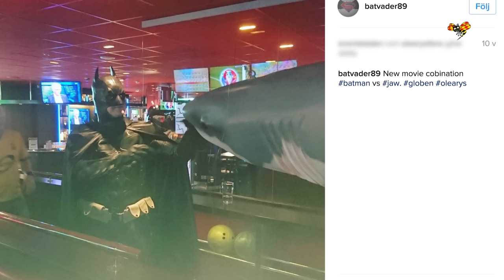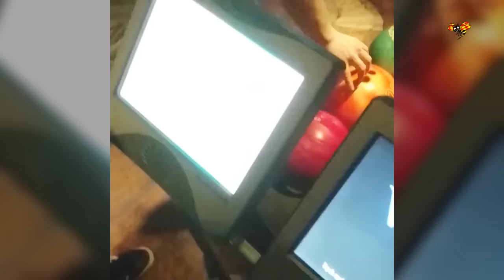Han är Batman på Stockholms gator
Polisen ryckte ut efter att en man i Batmandräkt vandrat runt på Östermalm. Efter en kontroll kunde de konstatera att Eskil Eriksson var ofarlig.